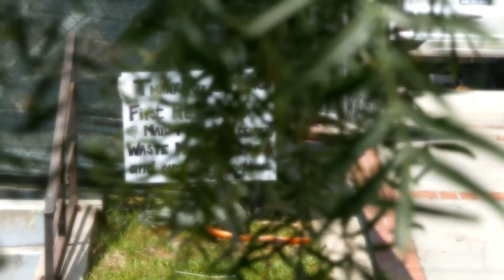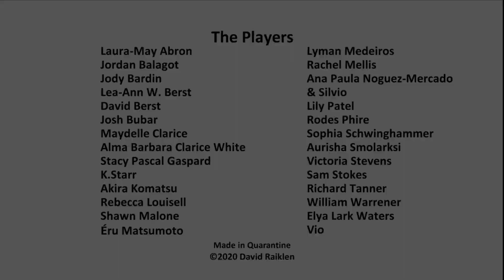'Lights In The Forest V' is a music video made for the Quarantine Film Challenge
A fast moving musical journey made on 3 continents by a diverse team of actors, dancers, musicians, cinematographers, and regular folks sending their made in quarantine videos from around the world. An incredible array of talent on display to raise spirits and bring a smile. Building community through art. A joyful celebration of freedom and creativity in the time of quarantine.

A film from the United States directed by Ashley Maria.

Consider contributing $1 to $100 to help us keep the Quarantine Film Challenge going:

Like this video? Think it should win an audience choice award?
Vote on our audience choice awards for Week 7 of the Quarantine Film Challenge